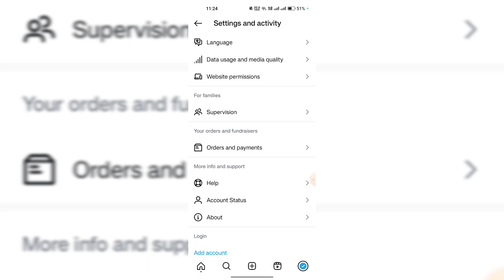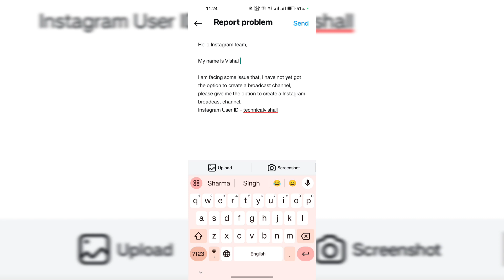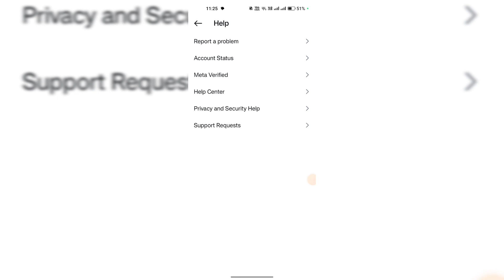instagram broadcast channel not showing | instagram broadcast channel join problem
instagram broadcast channel join problem
instagram broadcast channel kya hai
instagram broadcast channel kaise banaen
instagram broadcast channel 0 members